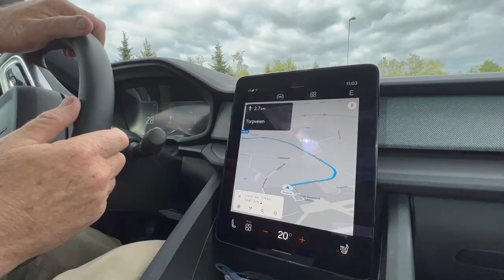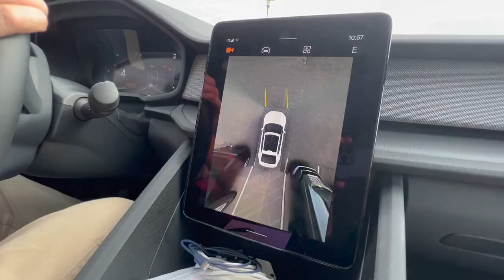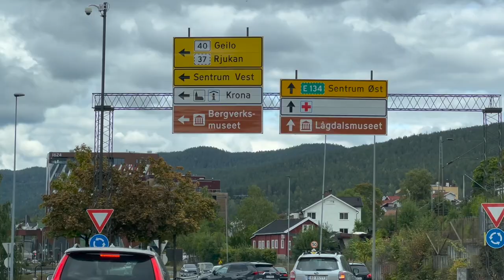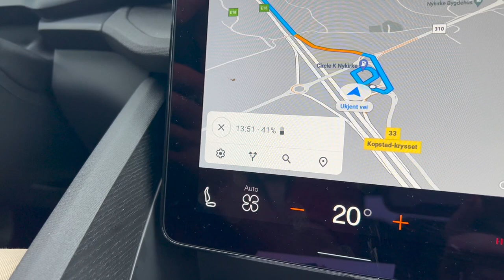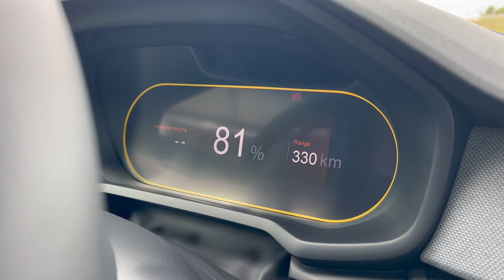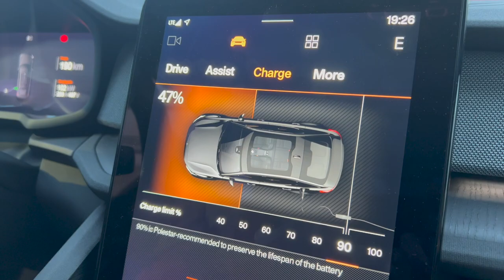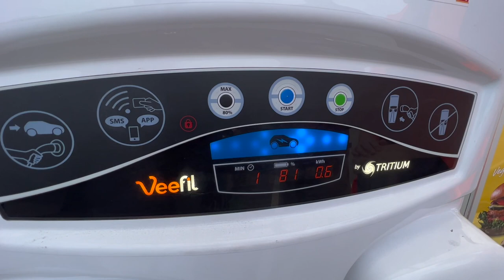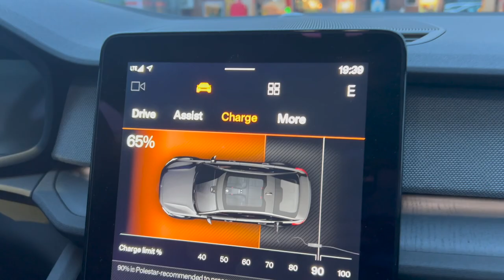Норвегия 1. Лидер в мире по электромобилям. 2 дня по Норвегии на PoleStar 🔥Зажигалочка путешествует!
🇳🇴 А вы знаете, что Норвегия — страна номер 1 в мире с наибольшим количеством электромобилей на душу населения? Норвегия является абсолютным лидером и ушла далеко вперед по сравнению с другими странами.

В декабре 2021 года Норвегия стала первой страной, в которой 23 из каждых 100 легковых автомобилей электромобили.

В 2021 году почти 8 из 10 новых легковых автомобилей, проданных в Норвегии, были полностью электрическими, а если добавить все автомобили с батареями (так называемые гибриды), то цифра увеличится до 95%. Скандинавская страна стремится к тому, чтобы каждый новый автомобиль на дорогах был полностью электрическим к 2025 году.

Мы летели в Норвегию на 2 дня и решили взять напрокат электромобиль, прокатиться по стране и узнать как работает система. Нам предложили PoleStar 2 о котором мы никогда раньше не слышали.

За 2 дня мы проехали около 1300 км. В своих видео я не только поделюсь нашим опытом использования электромобиля, но и покажу, что можно посмотреть в Норвегии за 2 дня.

Итак, поехали! В этом фильме едем из аэропорта Сэндфьерд в направлении города Бергена, пересекая Норвегию поперек.

Зарядная инфраструктура.

Для поддержки сети из более чем 480 000 электромобилей в настоящее время по всей Норвегии имеется почти 17 000 зарядных станций, в том числе более 3 000 быстрых. И вам не нужно будет проезжать более 30 миль, чтобы найти ближайшую точку быстрой зарядки. Станции быстрой зарядки установлены на каждой главной дороге страны.

Для сравнения, по состоянию на 31 сентября 2021 года в США насчитывалось 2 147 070 электромобилей и 109 307 портов для зарядных устройств, из которых всего 6 000 станций быстрой зарядки электромобилей.

В Калифорнии 13 694 зарядных станции для электромобилей. Это более чем в четыре раза больше, чем в следующем по величине штате в списке, Нью-Йорке. Калифорния однозначно лидирует в Америке.

 В Латвии 2174 автомобиля и 420 электрозаправок.

Электромобиль Polestar.

Норвежцы покупают разные электромобили, конечно в основном самые популярные и проверенные марки. Polestar – это новый самодостаточный бренд премиальных спортивных электрокаров. Отделившись от Volvo, компания Polestar превратилась в самостоятельный бренд. Выпустив свой первый гибридный спорткар, новоиспеченная марка быстро переключилась на производство электрокаров, выкатив на «зеленое» поле свою новинку - Polestar 2.  Производство началось в марте 2020 года на заводе Luqiao CMA Super Factory в Луцяо в Китае.

Электрический фастбек Polestar 2, который мы взяли в аренду – это, прежде всего, электромобиль с высокими аэродинамическими характеристиками. Амбициозная мечта Polestar 2 – конкурировать с Tesla Model 3.

Преимущества Polestar 2 в том, что этот электрический хетчбек комплектуется встроенными сервисами Google, включая Google Assistant, Google Maps и Google Play Store. Есть функция голосового управления и камера 360°. С мобильным приложением Polestar Connect авто включается, как только водитель садится в электромобиль.

Цена электромобиля $60,000.

Основная «фишка» Polestar – это мощная трансмиссия. Емкость аккумулятора составляет 78 кВт/час, максимальный запас хода – до 470 км. Polestar 2 разгоняется до 100 км меньше чем за 5 секунд. Аккумуляторная батарея Polestar 2 сформирована из 27 модулей, встроенных в пол. За счет этого достигается стабильность шасси и снижается уровень шума и вибрации в салоне.

Управление электрофастбеком осуществляется с помощью двух дисплеев – 11,1 дюймового центрального дисплея и 12,3 дюймового водительского дисплея.

В оснащении: светодиодная оптика, цифровая приборка, панорамная крыша, подогрев руля и всех сидений, камеры 360, адаптивный круиз и аудиосистема Harman/Kardon.

Норвегия поставила перед собой цель отказаться от продаж двигателей внутреннего сгорания к 2025 году.  Скандинавская нация находится на первом месте благодаря многолетним высокодоходным государственным стимулам для увеличения продаж электромобилей.

История успеха Норвегии в первую очередь связана с существенным пакетом стимулов, разработанных для продвижения на рынок автомобилей с нулевым уровнем выбросов.

Бесплатная парковка.

В качестве стимула для продвижения внедрения электромобилей полностью электрические автомобили освобождаются от платы за общественную парковку.

Почему в Норвегии так много электромобилей? Правительство облагает высокими налогами продажи новых загрязняющих окружающую среду автомобилей, но не облагает налогом электромобили вообще, что делает электромобили, которые более дороги из-за их производственных затрат, конкурентоспособным и привлекательным вариантом.

Продажи электромобилей растут. Всего за один год их количество увеличилось более чем вдвое: 3 миллионов проданных по всему миру в 2020 году до 6,6 миллионов в 2021.